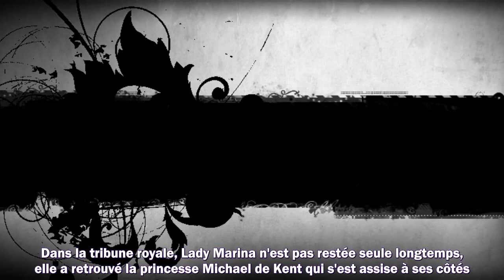PHOTO – Lady Marina Windsor apparition rare et remarquée de la cousine de Harry et William à Wimbl